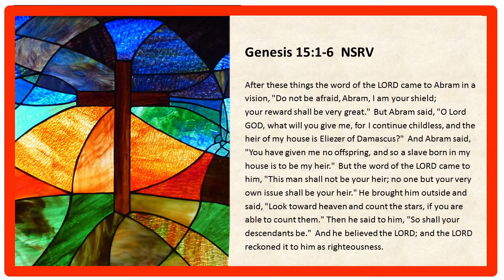Engage & Reflect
Intern Pastor Michael Poeschl shares his thoughts on the scripture for this Sunday. The story of Abram(Abraham) and Sarai(Sarah).